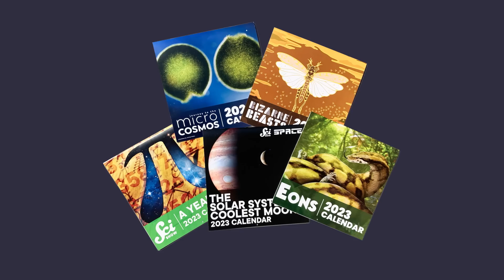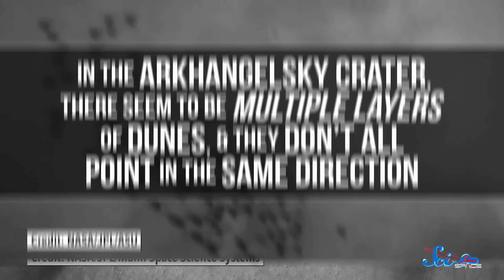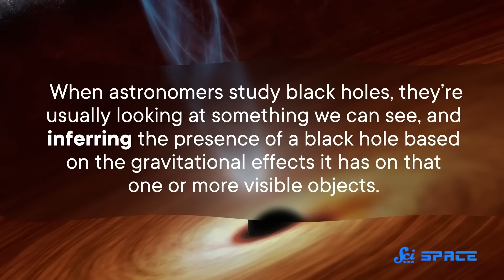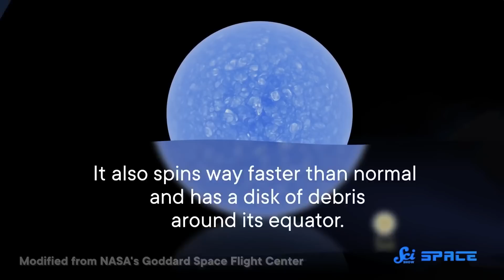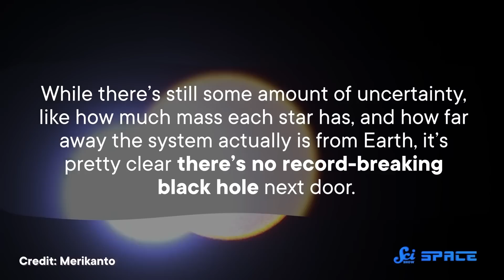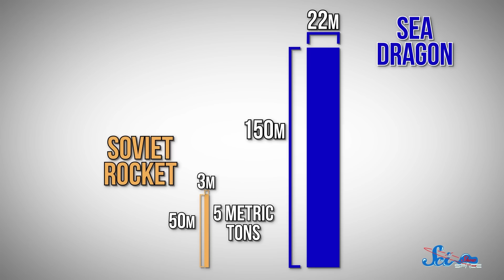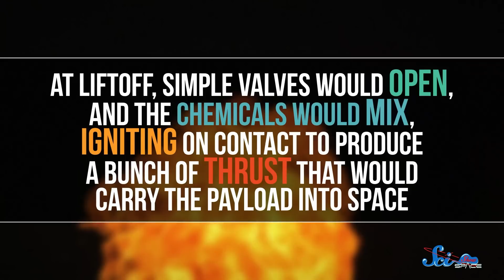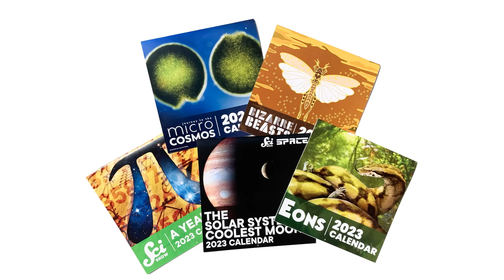Why Space is the Place For Halloween Lovers | Compilation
to buy your 2023 SciShow Space calendar today!

In honor of the spookiest time of year, let's take a look at the spookiest-named things in the cosmos.